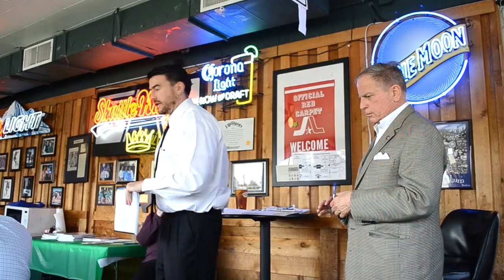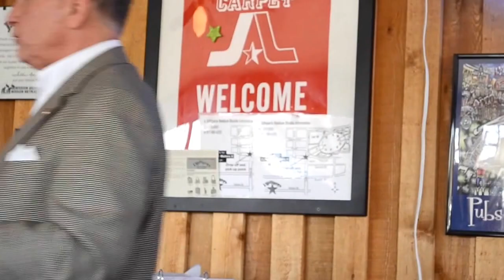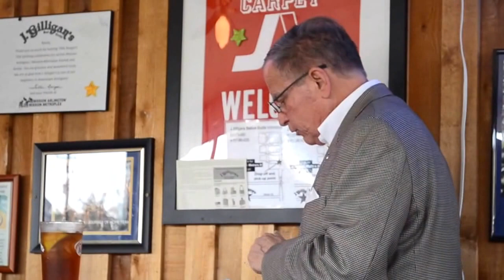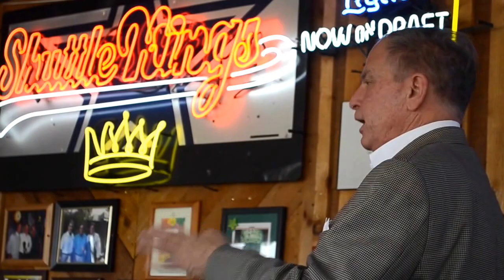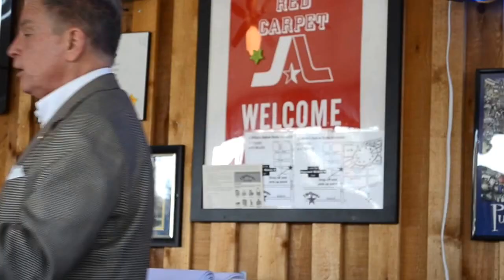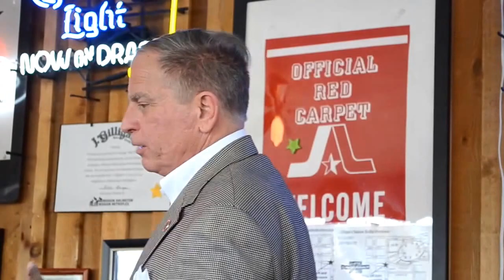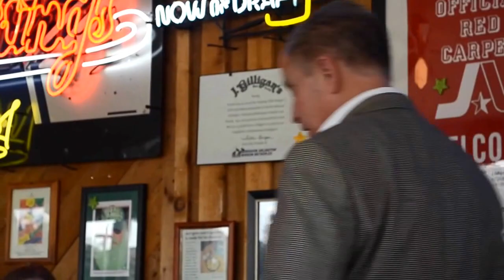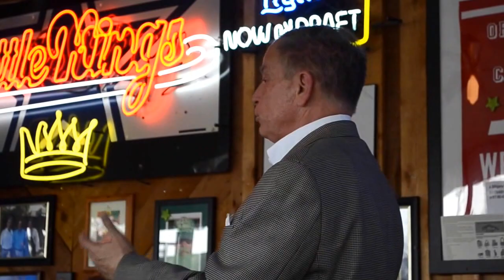Barratry, Ethics, & Keeping Your Law License. A Bob Bennett Presentation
“ Mr. Robert S. Bennett presented documentation and an in-depth explanation on State Bar of Texas Office of Chief Disciplinary Counsel/ Commission for Lawyer Discipline bad faith prosecutions of Texas Attorneys Patrick Smitherman and Clarissa Guajardo. He also discussed the Commission’s failure to confess error in the Bennett arbitration appeal.  This presentation was approved by the SBOT for one hour of ethics credit and relates to the where over 100 letters of support are filed. Thousands of Texas Attorneys have signed an Amicus Petition requesting that the OCDC/CFLD engage in good faith mediation – which so far has not been done.   Over 161 former clients of Bennett have provided reviews of his work and 41+ Texas Attorneys engaged in peer review of his prior law practice. Prior to March 21st, 2014, Bennett had never received a private or public grievance sanction. Twelve (12) Amici Curiae briefs have been filed along with the Amended Appellant’s brief

The preceding video noted above is not intended as legal advice and does not create an attorney-client relationship. Please consult legal counsel for your particular situation. The video is intended for legal education, not public use and helpful for attorneys and to give information about Mr. Bennett's CLEs that have been credited by the State Bar of Texas.